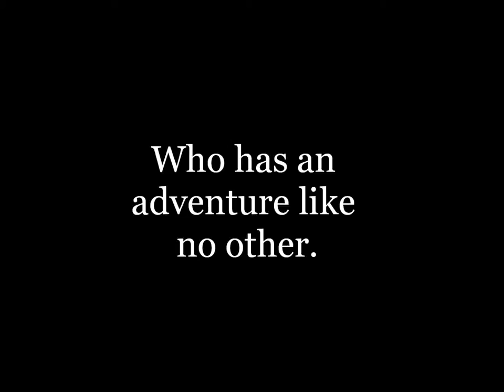Brair Rose Trailer